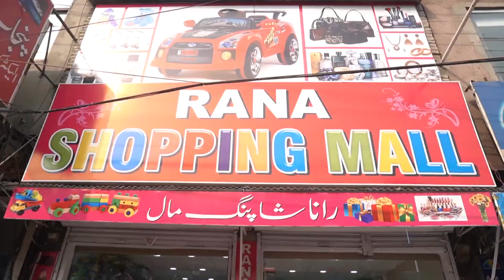Rana shopping Mall Advertising Video Toy TV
We are a leading store in Lahore, Pakistan known as RanaShoppingMall. We sell ToysForChildren , JewelleryForLadies, HandBags , Watches , Stationary , MakeupAccessories, Gifts , Crockery ,etc. We will also show you Reviews and Unboxings of these things, which might clear out your idea of how to use them. It is going to be fun, awesome, and exhilarating.